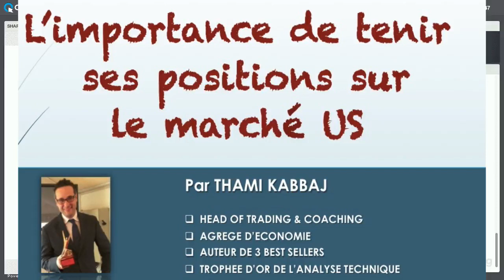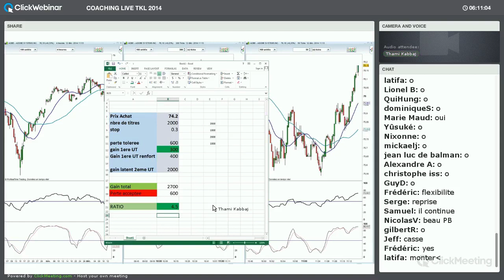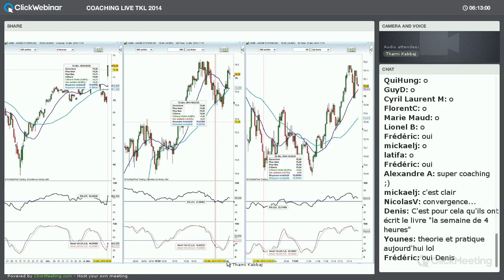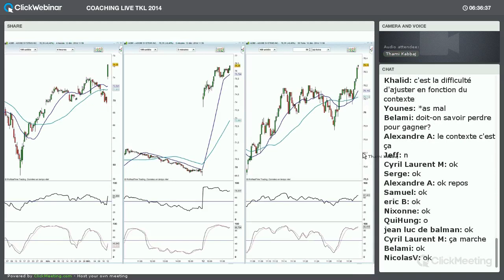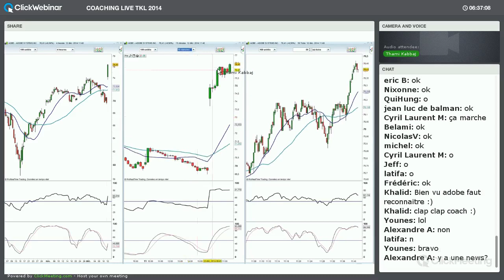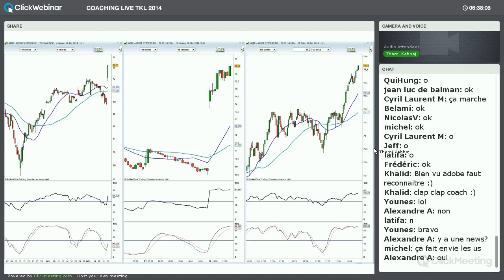L'importance de tenir ses positions en Day Trading